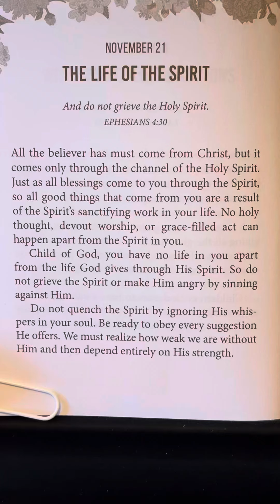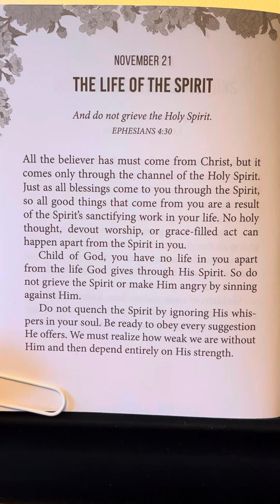November 21 - Morning by Morning by Charles Spurgeon